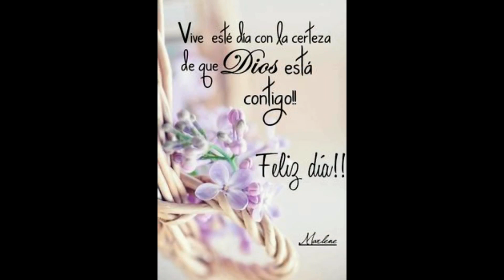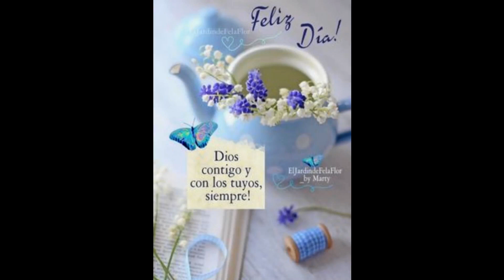Lindo dia 5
CUIDADO LO QUE HABLAS
Algunas palabras se tornan en maldiciones.

Ten en cuenta que las palabras asumen la dirección que la intención y las emociones las imprimen, es en la sustancia y no en la exacta forma que descansa su fuerza. Es momento de refinar para que la luz pueda fluir. Sé responsable de tu lengua, para no ser esclavo de tus palabras. *_Bendice en lugar de maldecir_*.

Hay palabras capaces de traer maleficio, reforzar la desgracia, evocar la mala suerte y atraer la infelicidad; así como hay otras con la luminosa propiedad de bendecir, atraer prosperidad, felicidad y paz.
Saber separar y usar unas y otras es el comienzo de la sabiduría.
El entorno que vives, en especial tu casa, tiende a absorber, almacenar y repercutir las palabras de tus hábitos mentales y transmutarlos en seres vivientes de espectro vampírico o angelical a depender de tu propia atmósfera emocional.
Hay algunas palabras, que se han de evitar a toda costa dentro de casa:
¡Qué desgracia!: Crea fatalidades, oscuridad, quebranto y ausencia del divino.
¡Oh mierda!: Llama la podredumbre, la suciedad y la adversidad.
¡Maldita sea!: Lanza plagas y personificación de maldiciones, crea estancamientos y bloqueos.
¡Qué idiota, qué estúpido, qué tarada! : Genera inferioridad, limitación, inseguridad, incertidumbre. Deben evitarse principalmente con niños e hijos.
Miserable: Crea escasez, indigencia, pobreza y penuria.
Enojado: su base significa condenado, sufrido y perambulante, maldito, malvado, llamar a alguien "enojado" es maldecir a la persona, por qué enojado significa " condenado a todo mal ".
Desgraciado: Crea un entorno de ausencia de gracia de espíritu, de gracia del universo. Como la palabra lo indica, está fuera de la gracia de Dios y así se determina en el hogar.
También solemos expresar frases como:
No hay dinero
Estoy desesperado
¿Por qué siempre pasan estas cosas?
¡Qué dura es la vida!
No puedo
Y un sinfín de etcéteras…

Las palabras negativas o limitantes generan carencias, enfermedades, dificultades y sufrimiento.
Recuerden que ya nosotros tenemos un camino espiritual ya recorrido y debemos evitar esas expresiones negativas.
Debemos amanecer agradeciendo por un día más de vida, por nuestro hogar, nuestra familia y amigos, bendiciones nuestra luz y sobre todo la oportunidad que tenemos

Las palabras o expresiones de amor, gratitud, alegría y belleza atraen prosperidad, abundancia, salud y beneficios para todos.
No olvides que el mundo se crea constantemente mediante el verbo, sonidos vibraciones, frecuencias, colores.
Todo es energía... Tú decides cómo quieres usarla.
🦋La magia está en ti. 🦋

Ver mas...